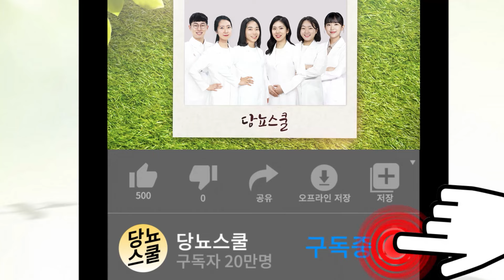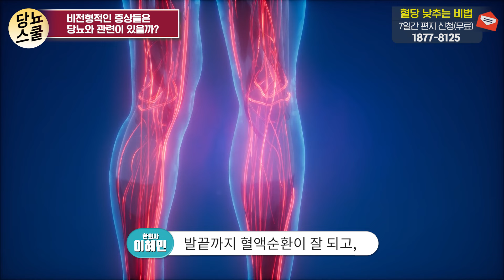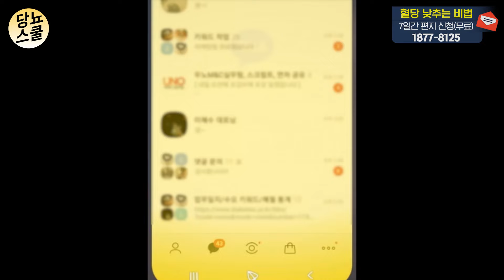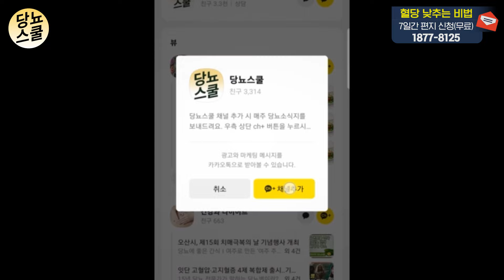나의 발저림, 정말 당뇨 때문일까? | 당뇨문의 : 1644-5178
발저림이 있으면 이게 당뇨 때문인지, 아니면 허리 때문인지,
혹은 하지정맥류 때문인지, 헷갈리기도 하고, 궁금하시죠?

당뇨가 있는데 발이 저리고 찌릿하고 화끈거리고
감각이 이상해지는 등의 증상들이 생기면
가장 먼저 당뇨병성 말초신경병증을 의심해 볼 수 있습니다.

당뇨병성 말초신경병증의
전형적인 특징 3가지 깔끔하게 정리해드릴게요.